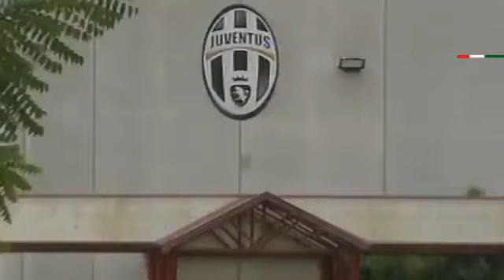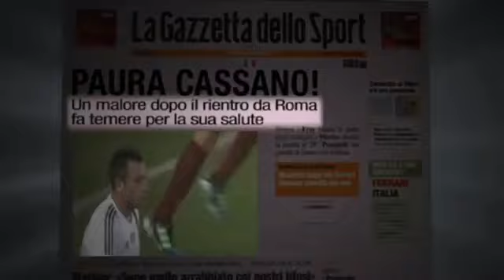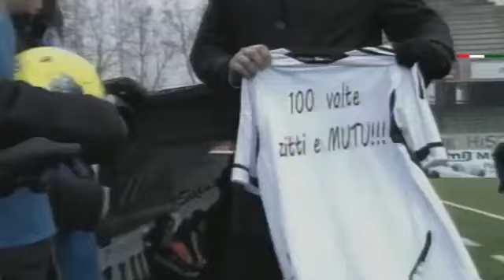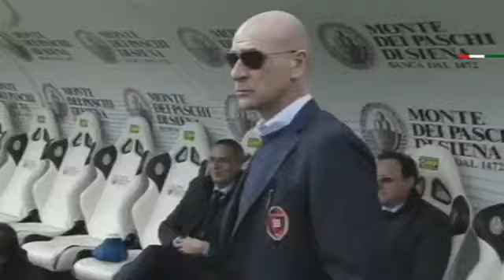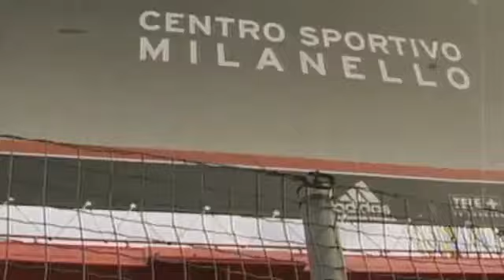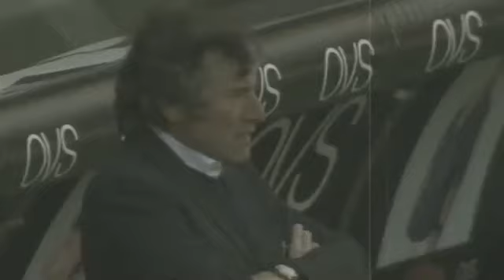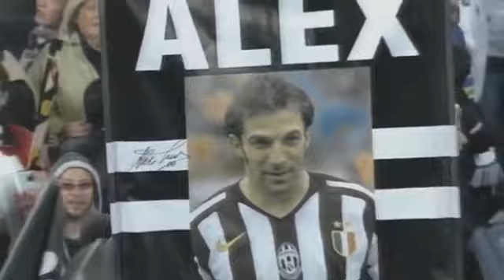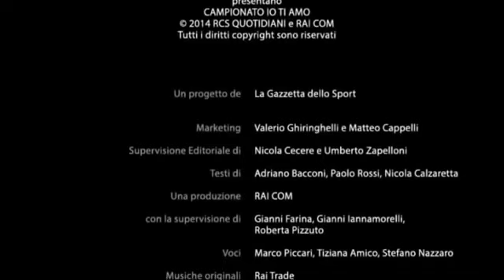Serie A Season 2011-2012